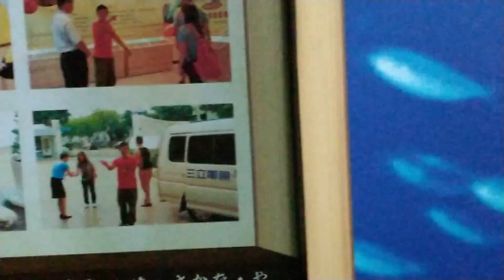V 20180114 143223 vHDR Auto OC0